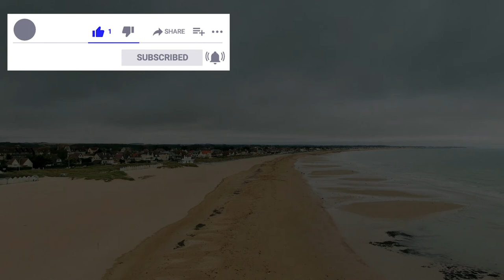Just Chill -free track (No Copyright Music)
Free Music 4you

FREE and COPYRIGHT-SAFE background music to use on YouTube, Facebook, Instagram & Twitch. Discover City Lights by Free Vibes.

♫ Artist- Ahjay Stelino